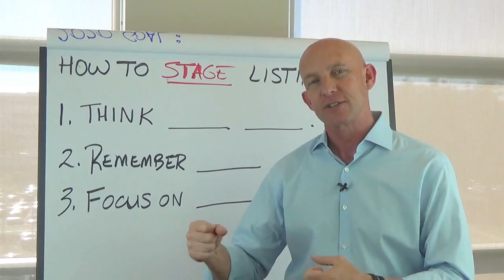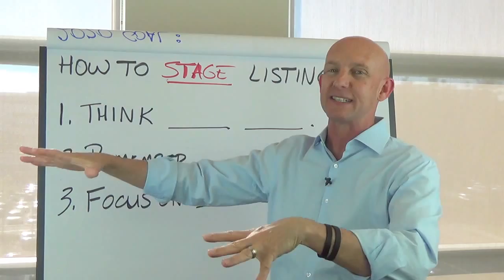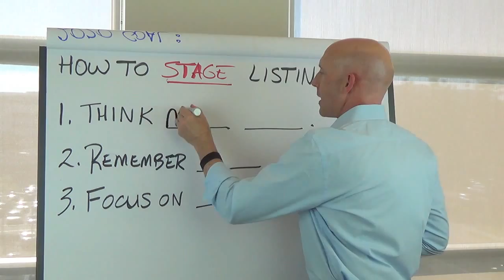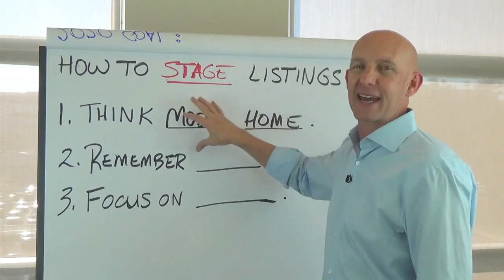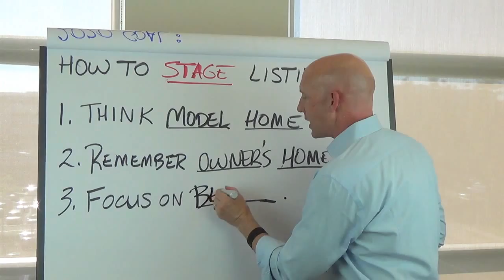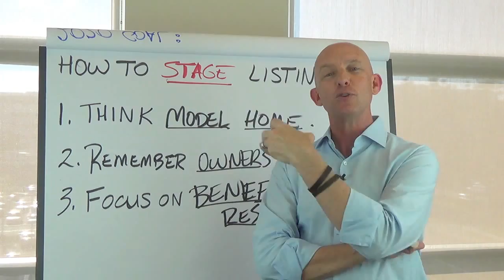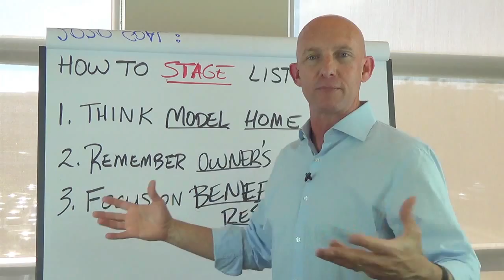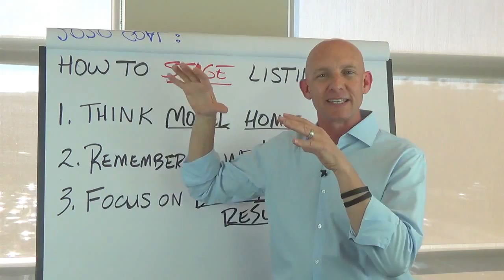How to Stage Listings - Kevin Ward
to get your FREE Copy of the Book of Yes.  These are the best real estate scripts for prospecting, lead follow up, listing presentation, objection handlers and more.  The Book of YES is a #1 International Bestseller and have been an Amazon #1 Bestseller for over 2 years.

For more killer training videos for REALTORS who want more Yes's and more Successes in their business and in their life! From Kevin Ward, international real estate trainer, speaker, and coach.

When I started selling real estate back in the 1900’s (1998 to be exact) staging was not nearly as important as it has become today.  Why have things changed?  Because of Pinterest, Instagram, and HGTV.  Buyers often spend hours looking at pictures of perfectly staged and decorated dream homes online and so their expectation and idealized mental image of the house they want to buy is the perfectly decorated dream home.  Unfortunately that’s not what many sellers’ homes look like, so staging has become an important and valuable part of the process.
I highly recommend, unless you are trained and skilled at effectively staging a house for sale, that you hire a professional stager to do this work.  Whether you are doing it or bringing in a full-time staging company or professional, here are some important things to communicate with the seller, to gain their cooperation in the staging and marketing process:

Think “model home.”
In other words, the more the home looks like a perfectly staged model, the more attractive it is to buyers.  I occasionally encourage sellers to check out staged builder model homes to get a good idea of what a “staged home” looks like.  If you just give them a “to do” list without a vision of the result, then it can just sound like a lot of work and/or expense for them without a clear benefit.
Respect that it is their personal home.
One of the surprises I discovered when staging conversations come up with sellers is how often and how easily homeowners are offended by the agents’ suggestions or recommendations about staging the property.  They can easily feel like the agent is making costly, inconvenient demands of them regarding their property, which makes them not want to work with that agent.
Focus on the Benefit, not the Process.
The process of staging a home can be inconvenient and costly for sellers.  Tie the staging process to the desired result, which is to make buyers fall in love with their home and be willing to pay top dollar, rather than to to details of all the work the sellers need to do.
The two fatal words you never want to say to your seller is “de-clutter” (because it implies their house is cluttered, which will make them defensive) and “de-personalize” (because it is their home and it is very personal to them).  Instead, focus on doing things that will “make your home show at its best, so buyers will fall in love with it.”  That is the result (benefit) that sellers want.  The process may be a pain, but if they know that the benefits of it are desirable, they will be willing to happily cooperate.